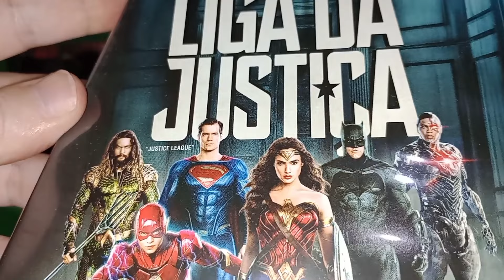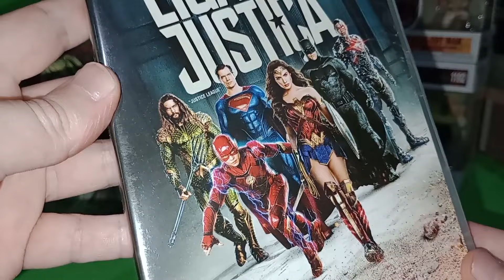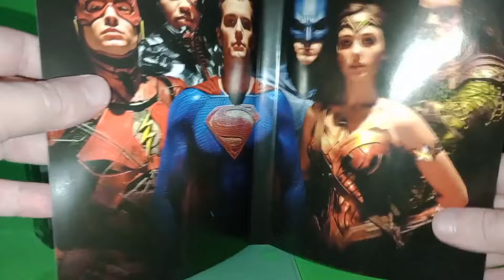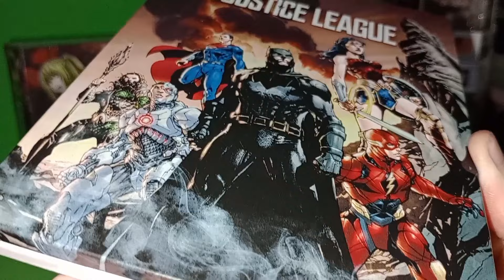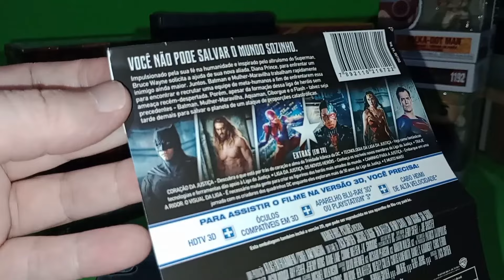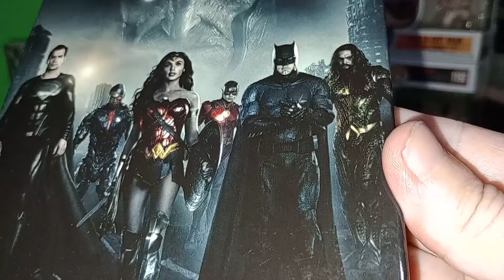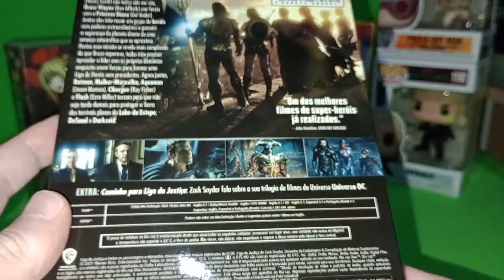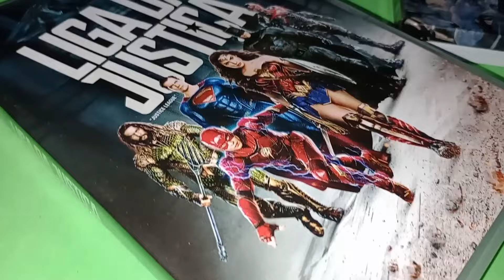Liga da Justiça Edições Blu Ray Steelbook e Dvd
A Liga da Justiça, também conhecida como Liga da Justiça da América (no original, Justice League of America) é uma fictícia equipe de super-heróis originada nas histórias em quadrinhos publicadas pela editora americana DC Comics.